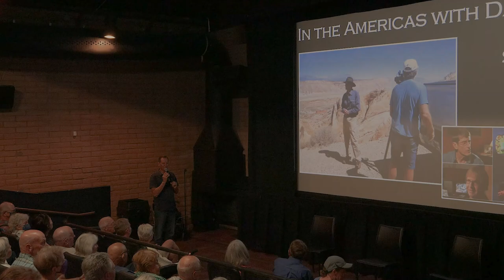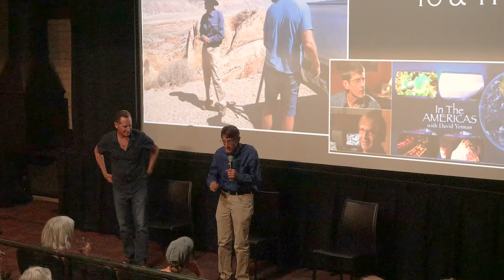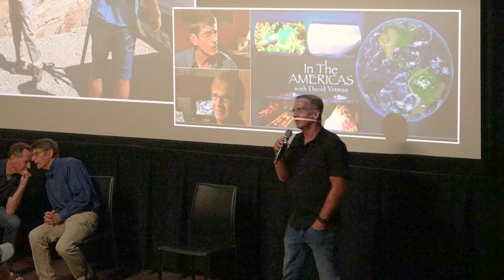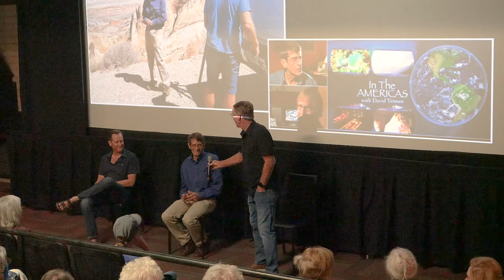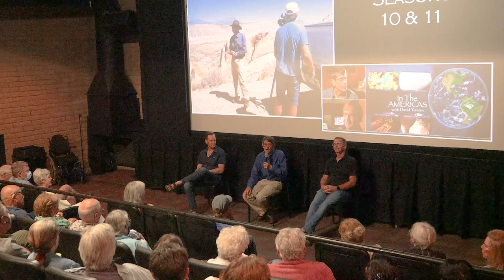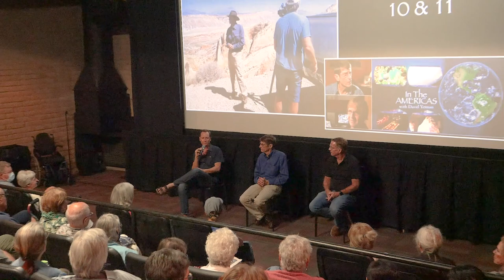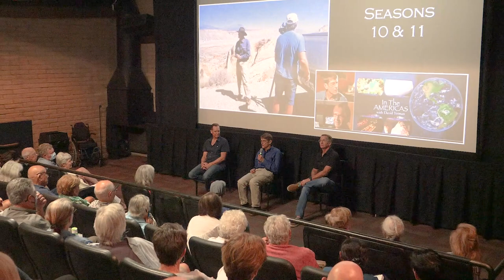In the Americas with David Yetman - Seasons 10 & 11 Presentation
David Yetman, Dan Duncan and Jeff Banister shared with friends and fans of the show a couple of episodes of the latest season and introduced season 11. Among the surprises, David's baptism by a native tribe in Brazil.